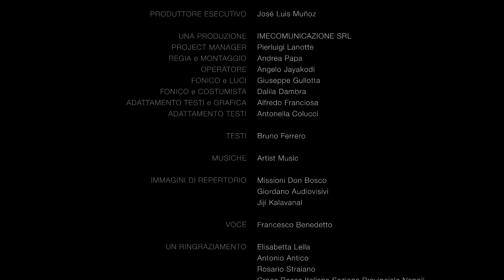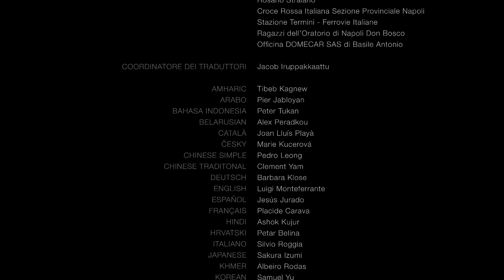Strenna 2019 Español